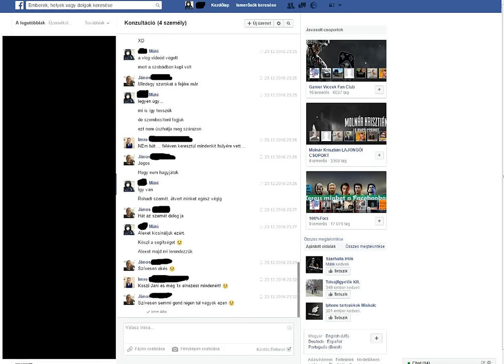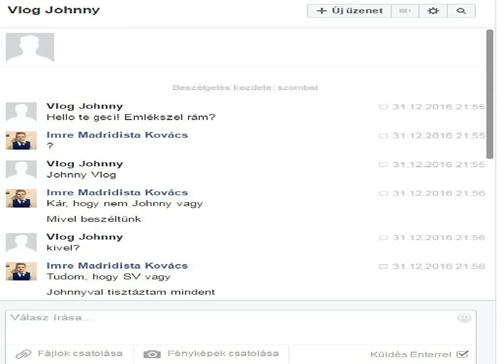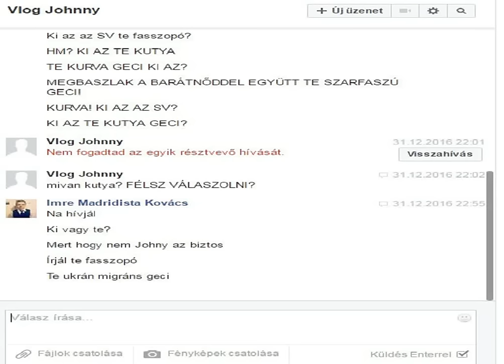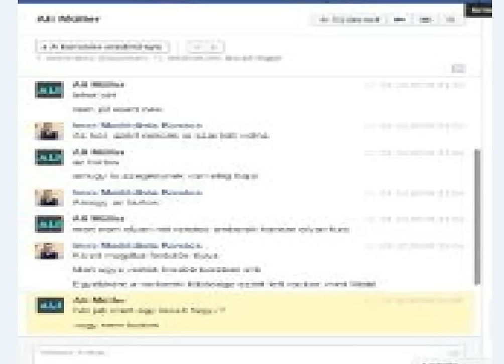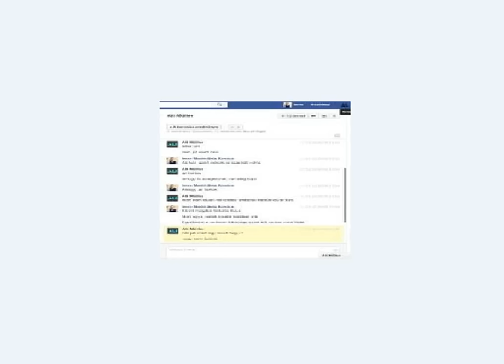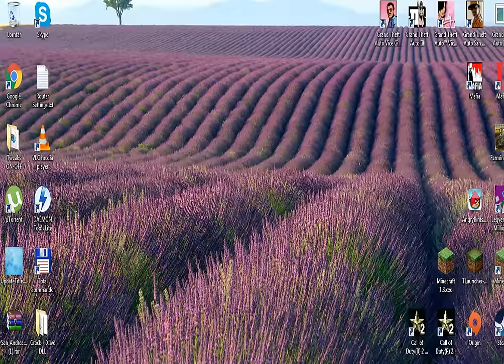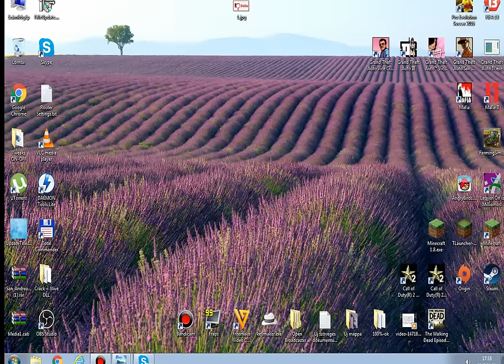Áruló a csapatban, ő volt a Dislike Troll! #2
Íme a 2.fele a videónak!